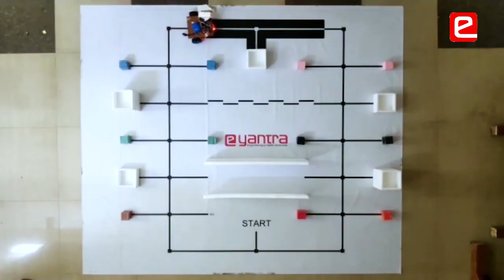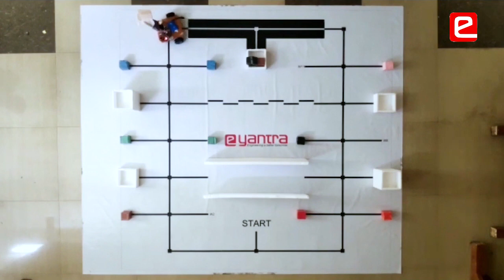Failure is an Important Teacher!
Students from NIT, Patna did not give up during their journey of eYRC although they faced many challenges. They believe that failure has taught them more than anybody else.